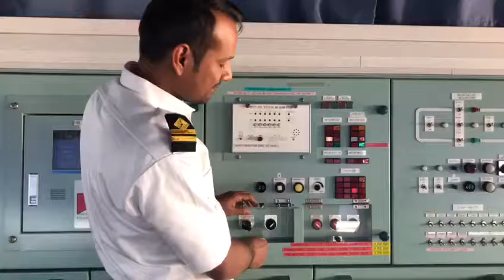Lock down for Corona virus, social distancing act is performed on Merchant Navy ship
These officers are doing right, corona virus is infectious disease we must make some physical distance, so can save yourself, what in many Indian cities people are celebrating together and this is very dangerous